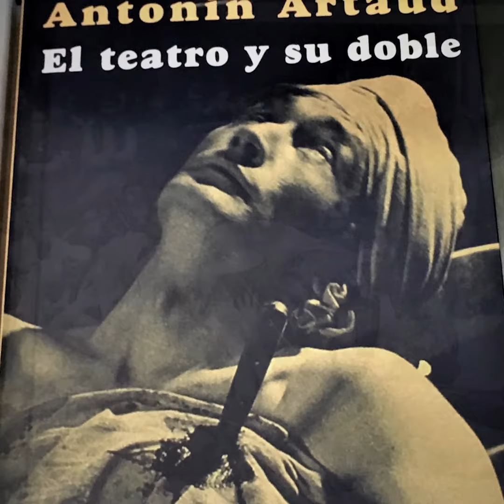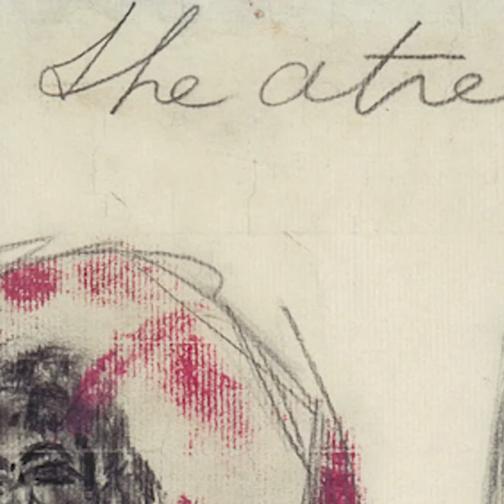Antonin Artaud : The influence of an iconoclast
A conference by Théophile Choquet, actor and researcher (Paris, France)
Association Rodez-Antonin Artaud